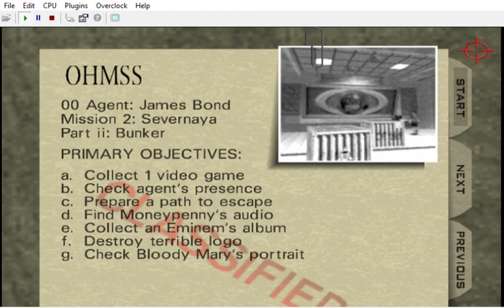Moving barricade in two times, third time to get cover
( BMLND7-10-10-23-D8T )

CREDITS:

Game by: Rareware
Mod by: kawamikaze
Version: ?
Status: INCOMPLETE

DUBBERS:

9F: kawamikaze or The Darkness or Ishmael or Erin ?
G10: To be replaced by Lo Wang ? Ishmael ?
7D: M or Malory Archer or Lucille Bluth
0W: Austin Powers: Mike Myers
2Y: Duke Nukem: Jon St. John ( DUKE NUKEM 3D )
3Z: Gabriella: Lani Minella ( BLOOD II )
17N: Skarlet: Beata Pozniak ( MORTAL KOMBAT 11 )

Johnny Thunder:
Colt Single Action Army, bed prop
CrashOveride's customs:
Wreck's customs:
Perfect Dark:

TEXTURES

MUSIC
OG & CHLindin